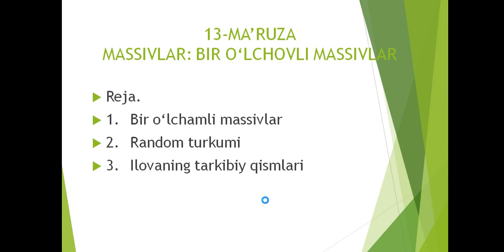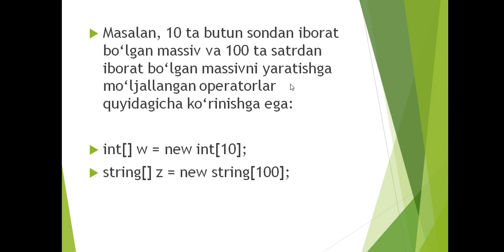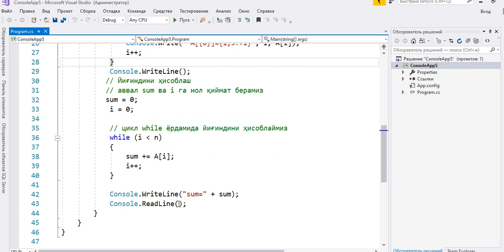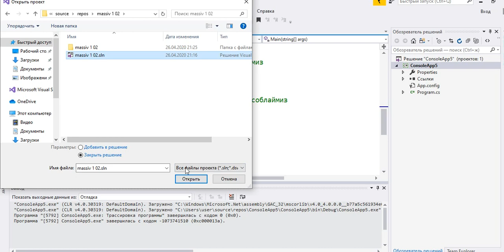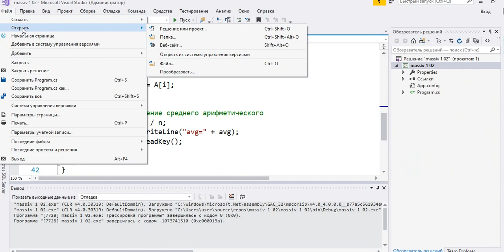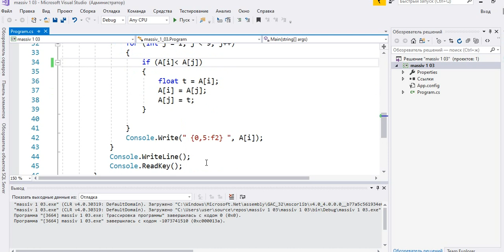C# 13 мавзу Расулмухамедов М М